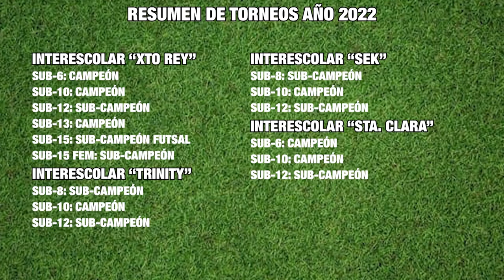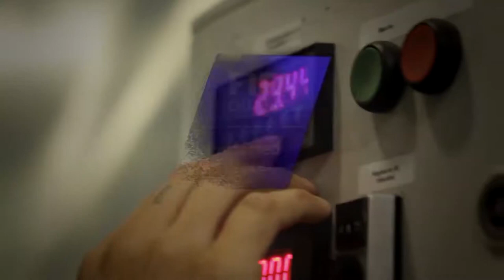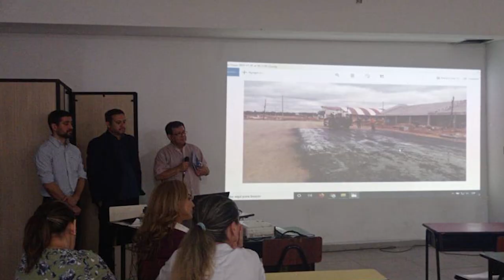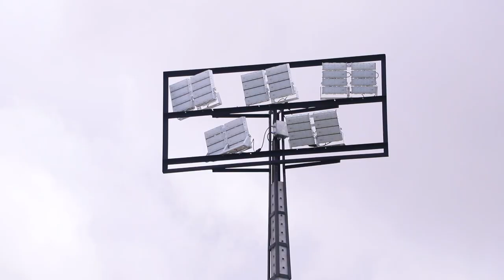Cancha de césped sintético del colegio Cristo Rey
¿Por qué se decidió construir esta superficie?
¿Cómo se dio todo el proceso?
¿A qué apunta la institución a nivel deportivo?

Todo esto te lo contamos en el siguiente video